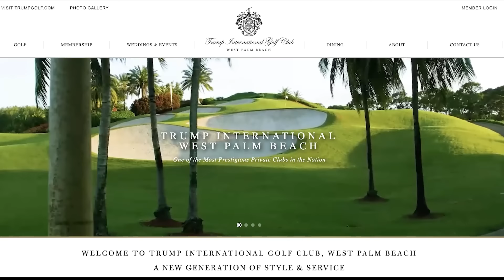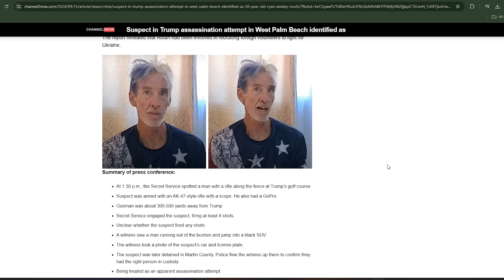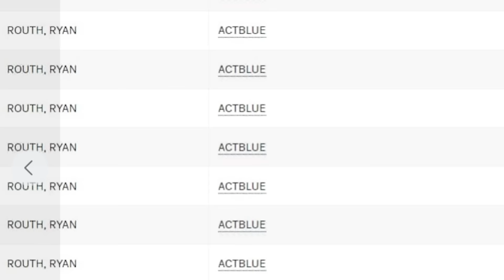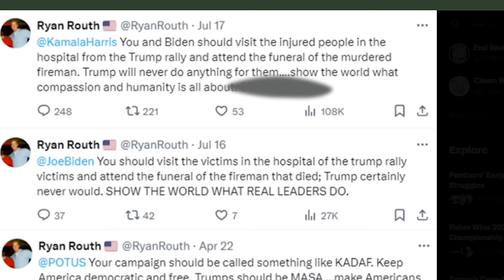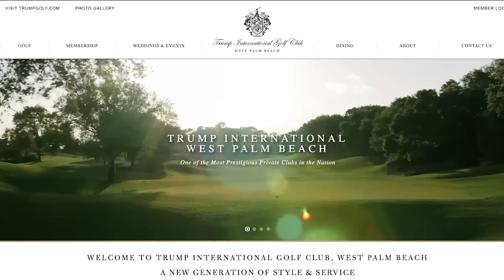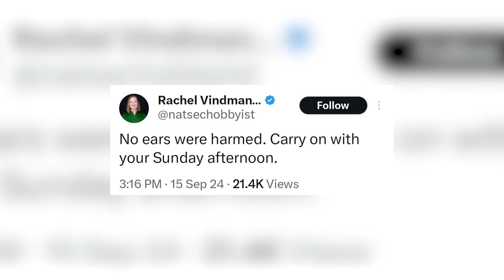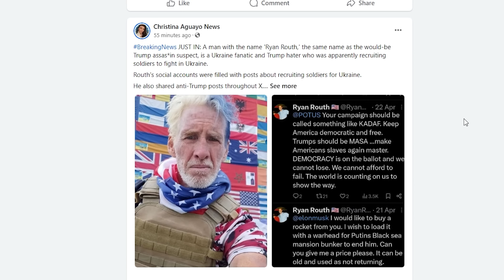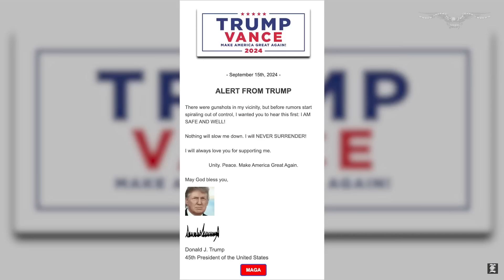Playing With Fire! Another Deranged Would Be Assassin Brought To You By...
How many more times doesn't President Trump need to be on the other end of an assassination attempt before he gets the protection he needs? Let me tell you everything you need to know about the 2nd attempt on Trump. Attention: All opinions shared are just that, my opinions. I'm not a lawyer nor have I ever claimed to be one. I simply commentate on different scenarios to give you examples of what can happen in the real world.